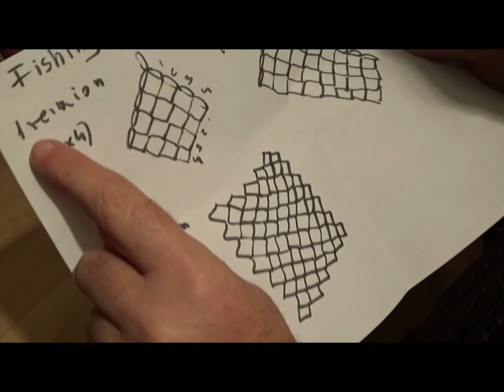How to Make Your Own Fishing Nets - Fishing Nets Project 2 Practice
Fishing nets, halászháló, hammock, függőágy. Elnézést, túl kevés volt a fény! Ha lesz időm, készítek egy élesebb videót.